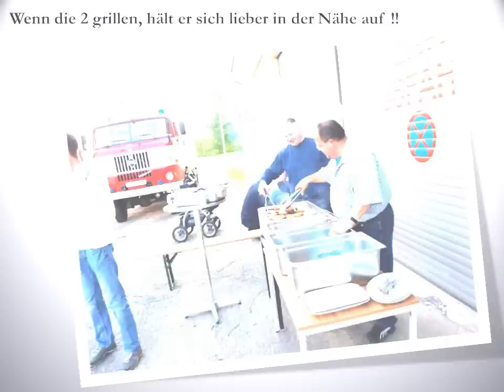Feuerwehr Sommersdorf TLF Geschichte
Geschichte vom alten W50 TLF Feuerwehr Sommersdorf und Abholung TLF 5000